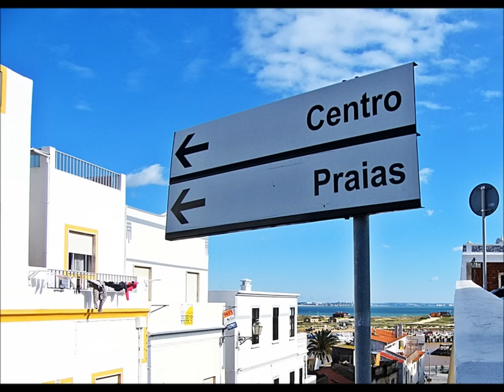Lagos, Cidade das Descobertas - Lagos, a city of discovery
Lagos cidade Portuguesa do sul, no distrito de Faro, situada na zona do Barlavento, a zona ocidental da região do Algarve.
É uma cidade histórica, palco dos Descobrimentos Portugueses, e turística com praias, hotéis e vida noturna, a maioria da população reside ao longo da linha costeira e trabalha, na sua grande maioria, na indústria turística, seguindo-se os serviços e as pescas.
A história gloriosa de Lagos esteve sempre ligada ao mar. Foi aqui que, no séc. XV, o Infante D. Henrique, "O Navegador", equipou as suas caravelas e abriu o caminho para os grandes descobrimentos. Assim, o pequeno porto de Lagos tornou-se numa janela para o mundo e num ponto de encontro das rotas marítimas internacionais, onde os caminhos de muitas culturas cruzavam-se.
Lagos é uma antiga cidade marítima com mais de 2000 anos de história. O nome Lagos é de origem celta e provém do nome primitivo Lacobriga. Lagos foi povoada pelos cartagineses, mais tarde pelos Romanos, tornando-se a província romana da Lusitânia.
No século VI foi ocupada pelos Visigodos do Reino de Toledo e mais tarde pelos Bizantinos. Os Mouros vieram no século VIII e mudaram o nome da cidade para Zawaia (que significa Lago). Fazia parte da região costeira do al-Gharb (de onde provém o nome Algarve). Os Mouros fortaleceram a cidade e estabeleceram ligações comerciais importantes
Lagos tornou-se numa cidade importante no século XV, a época dos descobrimentos Portugueses. O Infante D. Henrique, o terceiro filho de D.João I viveu a maior parte do tempo em Lagos. Daqui comandou expedições para Marrocos, a costa oeste de África, com caravelas, naus com capacidades marítimas excelentes. Lagos também foi o porto de casa de Gil Eanes, o primeiro explorador a dobrar o Cabo Bojador em 1434, considerado na altura o fim do mundo. Foi um momento marcante para a exploração de África pelos portugueses.
Também foi para Lagos para onde foram trazidos os primeiros escravos na Europa. Existe ainda um edifício do Século XVII no local exato do mercado de escravos do século XV. Como o maior patrocinador destas expedições, o Infante D.Henrique recebia um quinto do preço de venda dos escravos
O Rei D.Sebastião, com a sua obsessão e planos para uma grande cruzada contra o Reino de Fez, reuniu uma enorme frota em Lagos em 1578. Durante esta tentativa trágica, ele e a maior parte da nobreza portuguesa pereceram na Batalha de Alcácer Quibir em Marrocos.

Lagos. Potuguese  City of South in District of Faro, situated in the zone of the Western  Algarve.
Is a historic city, stage Portuguese discoveries, touristic and with beaches, hotels and nightlife, the majority of the population resides along the shoreline and works, for the most part, in the tourist industry, followed by services and fisheries.
The glorious history of Lagos has always been connected to the sea. It was here that, in the 18th century. XV, Prince Henry , "the Navigator", has equipped its caravels and paved the way for big discoveries. Thus, the small port of Lagos became a window to the world and a meeting point of international maritime routes, where the paths of many cultures crossed.
Lagos is an ancient maritime city with more than 2000 years of history. The name is of Celtic origin and Lakes comes from the primitive name Lacobriga. Lagos was populated by the Carthaginians, later by Romans, becoming the Roman province of Lusitania.
In the 6th century was occupied by the Visigoths from the Kingdom of Toledo and later by the Byzantines. The Moors came in the 8th century and changed the city name to Zawaia (which means Lake). It was part of the coastal region of al-Gharb (from which the name Algarve). The Moors strengthened the city and established important trade links
Lagos became a major city in the 15th century, the era of Portuguese discoveries. The Prince Henry, the third son of King João I lived most of the time in Lagos. Here he led expeditions to Morocco, the West coast of Africa with caravels, ships with excellent seafaring capabilities. Lagos was also the home port of Gil Eanes, the first Explorer to double the Cape Bojador in 1434, considered at the time the end of the world. It was a landmark moment for the exploitation of Africa by the Portuguese.
Also went to Lagos where were brought the first slaves in Europe. There is a 17th-century building in the exact location of the slave market of the 15th century. As the largest sponsor of these expeditions, the Prince Henry received one-fifth of the selling price of the slaves
 The King D. Sebastião, as his obsession and plans for a great crusade against the Kingdom of Fez, assembled a huge fleet in Lagos in 1578. During this tragic attempt, he and most of the Portuguese nobility perished in the battle of Alcácer Quibir in Morocco.